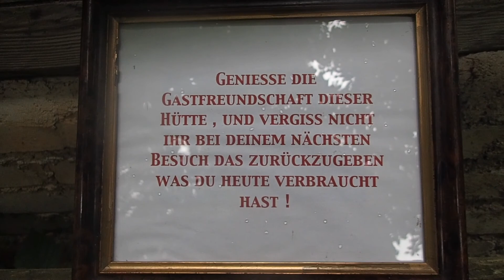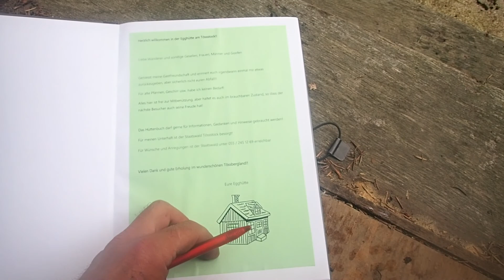Das Hexenhaus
Wandern in der Schweiz Musik Dag Rainbot